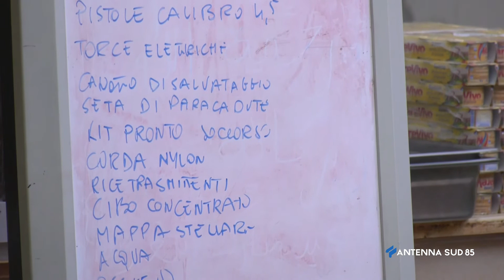15 Agosto 2021 Bari il Ferragosto a sostegno dei più bisognosi